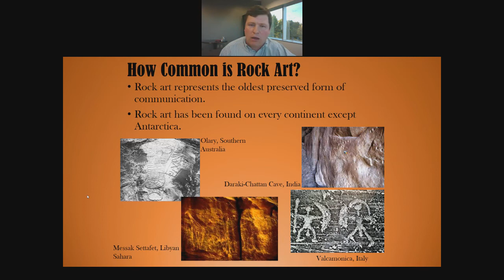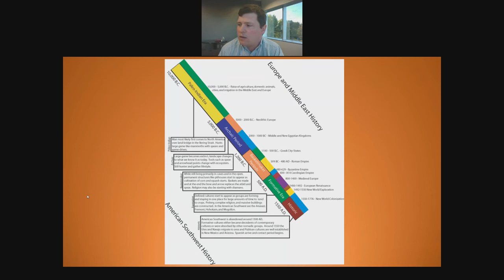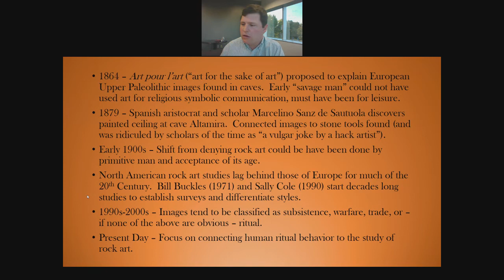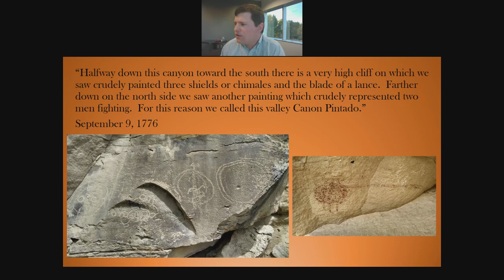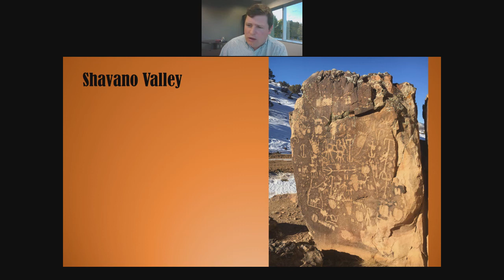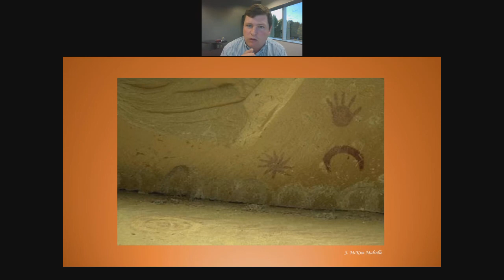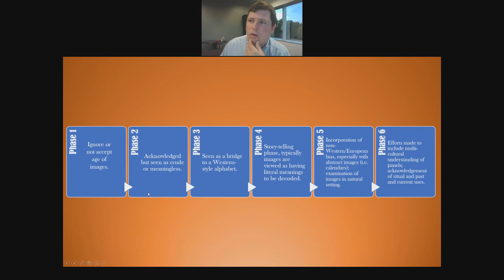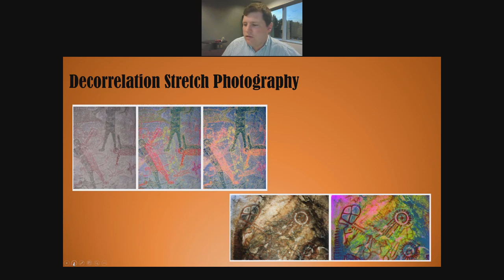International Archaeology Day 2020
Zebulon Miracle discusses interpretation efforts over centuries and examines how researchers have approached studying rock art over time.